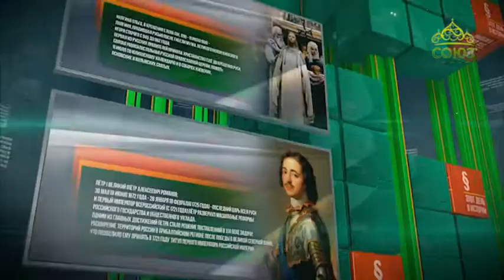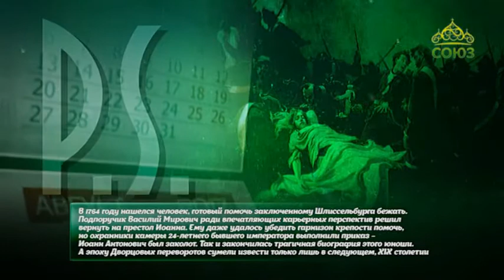Этот день в истории. 23 августа 2017г. Иоанн VI Антонович – император Российской империи.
23 августа 1740 года родился Иоанн VI Антонович – император Российской империи.